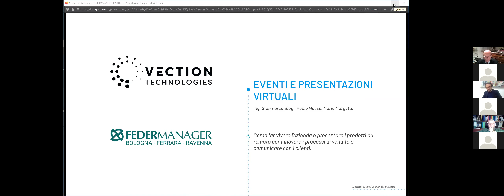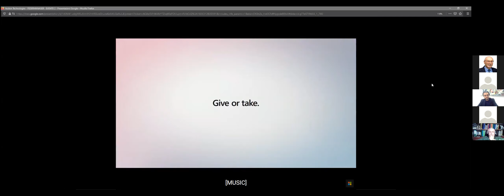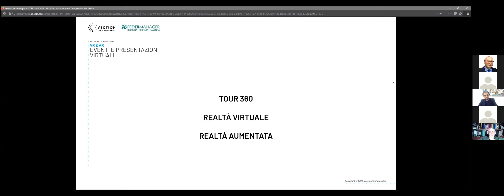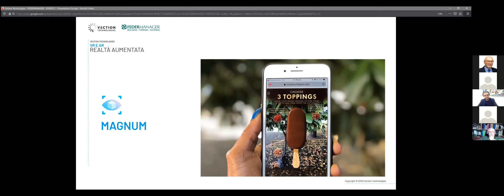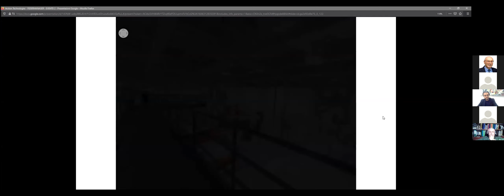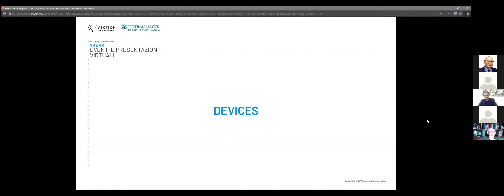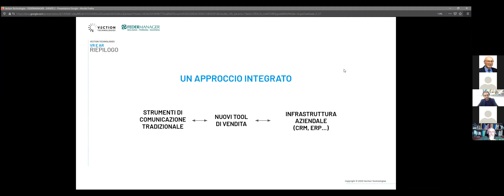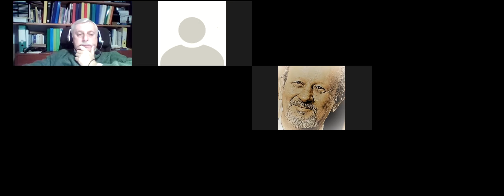EVENTI E PRESENTAZIONI VIRTUALI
Come far vivere l’azienda e presentare i prodotti da remoto per innovare i processi di vendita e comunicare con i clienti

Webinar organizzato dalla Commissione Industria 4.0 di Federmanager Bologna – Ferrara – Ravenna il 25.11.20 con la collaborazione di Vection